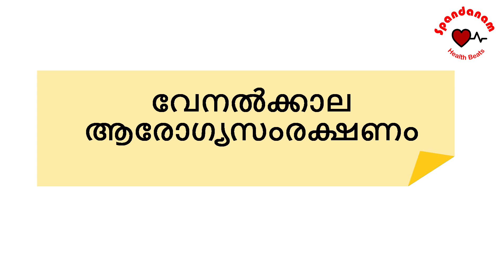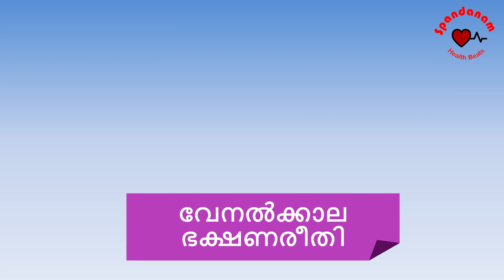വേനൽക്കാല ആരോഗ്യസംരക്ഷണം | How to take care of your Health in summer | By Spandanam Health Beats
വേനൽ കടുക്കുന്നു, ചൂട് കൂടുന്നു; ഇക്കാര്യങ്ങൾ നിർബന്ധമായും ശ്രദ്ധിക്കുക !
വേനലിൽ ഉണ്ടാകാവുന്ന ശാരീരിക മാറ്റങ്ങളും വരാൻ സാധ്യതയുള്ള രോഗങ്ങളും ഏറെയാണ്. ഇതിനെ പ്രതിരോധിക്കാൻ കഴിയുന്ന രീതിയിലുള്ള ആഹാരവും ദൈനംദിന ചര്യകളും പിന്തുടരണമെന്നതാണ് പ്രധാന കാര്യം.
വേനൽക്കാല ആരോഗ്യ പ്രശ്നങ്ങളെ കുറിച്ച് ഡോ അമ്മാർ അബ്ദുള്ള  സംസാരിക്കുന്നു...

എന്തൊക്കെ പാനീയങ്ങൾ വേനലിൽ ഒഴിവാക്കണം?
എന്തൊക്കെ ഭക്ഷണം ആണ് വേനലിൽ നല്ലതു?
ചൂടുകുരു ഒഴിവാക്കാൻ എന്ത് ചെയ്യണം?
വെയിലത്ത് ജോലി ചെയ്യുന്നവർ ശ്രദ്ധിക്കേണ്ടത് എന്തൊക്കെ?
വേനലിൽ വ്യായാമം ആവാമോ?

ഈ അറിവും സന്ദേശവും പരമാവധി പ്രചരിപ്പിക്കുക.